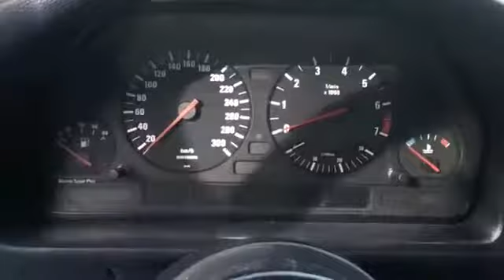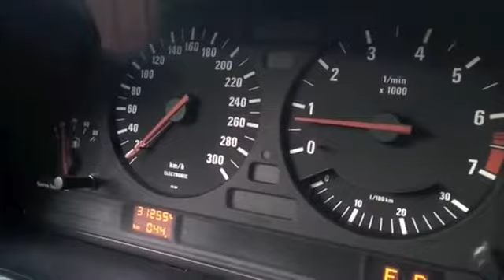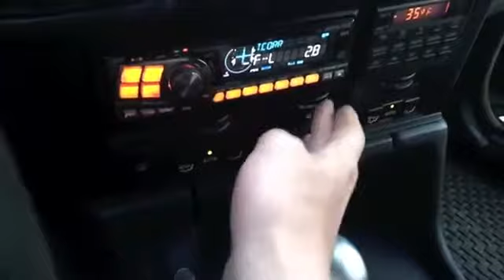BMW 525 E34 Touring